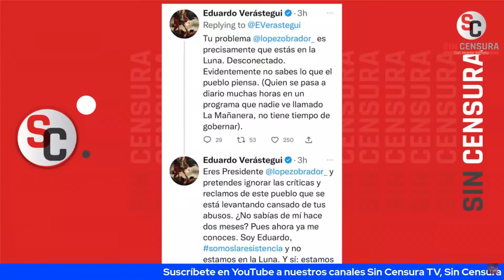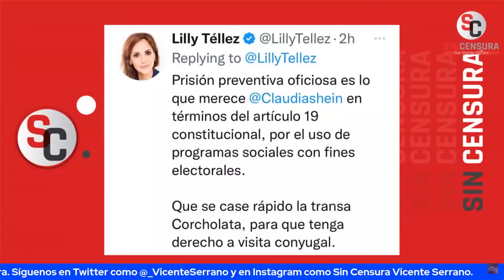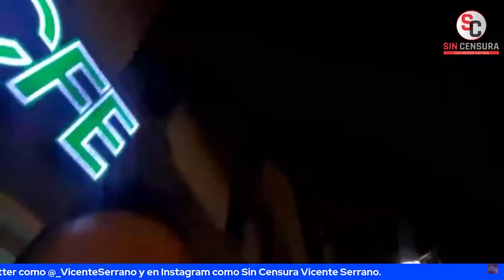SALIMOS EN LA PORTADA "LOS FARSANTES DE LA 4T" Y MILES DE MEXICANOS EN QATAR 2022